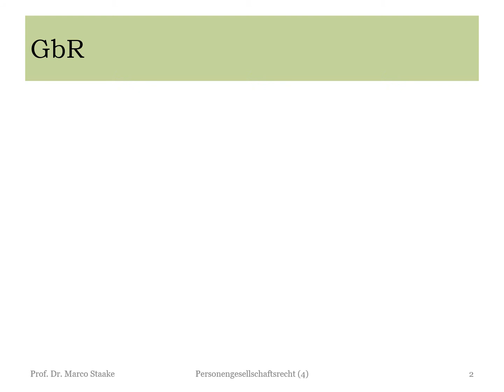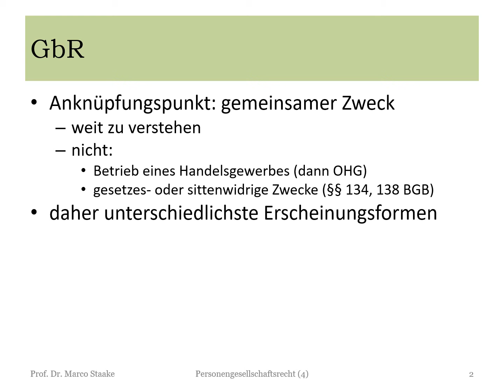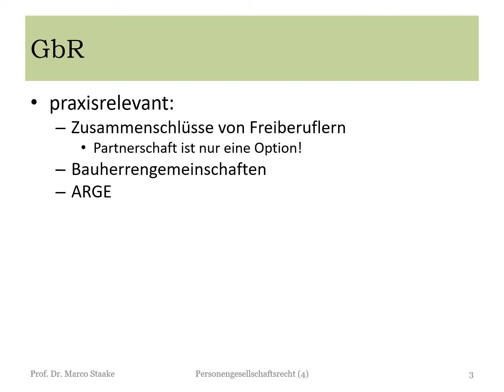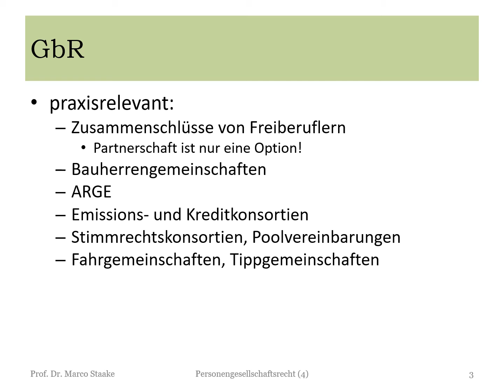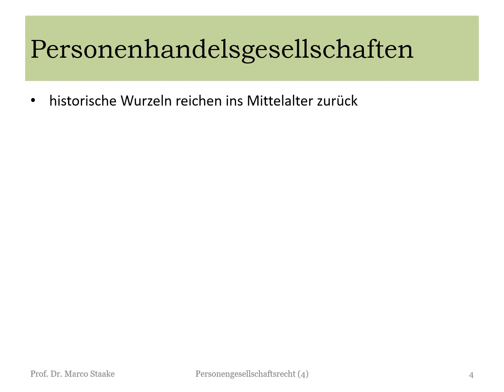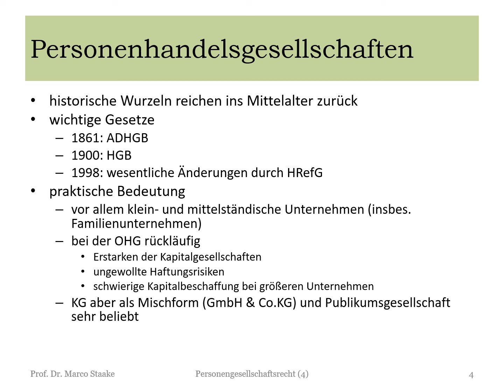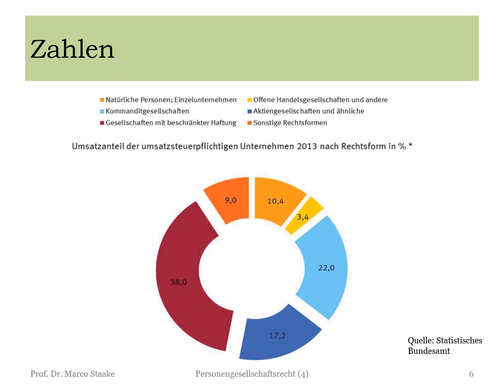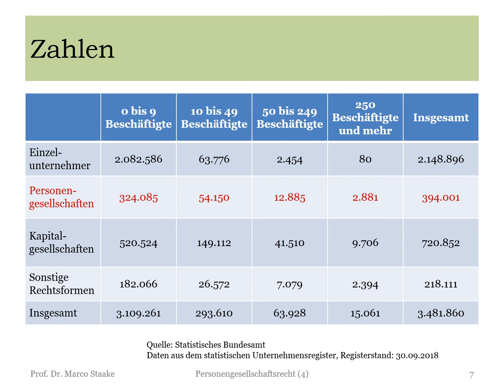Personengesellschaftsrecht (4)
Online-Vorlesung "Personengesellschaftsrecht" von Prof. Dr. Marco Staake im Wintersemester 2020/21 an der Universität Bayreuth
Teil 4: Praktische Bedeutung